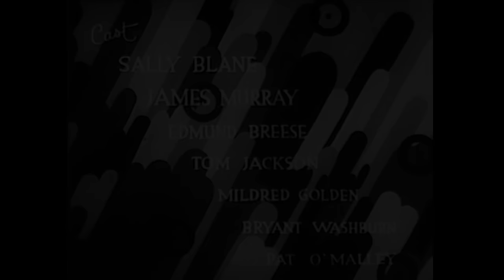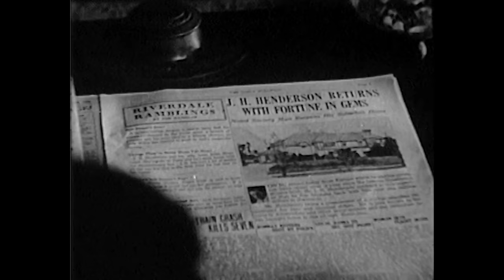The Reckoning (1932) PRE-CODE HOLLYWOOD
Stars: Sally Blane, James Murray, Edmund Breese

In this pre-code Crime Drama, two young lovers want to quit the jewel-thieving racket but their ring leader has other plans.